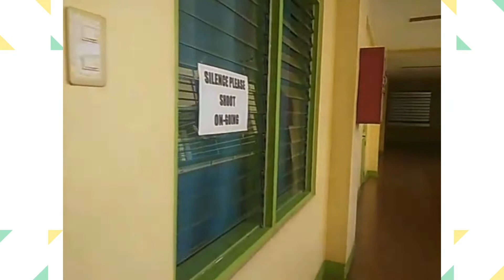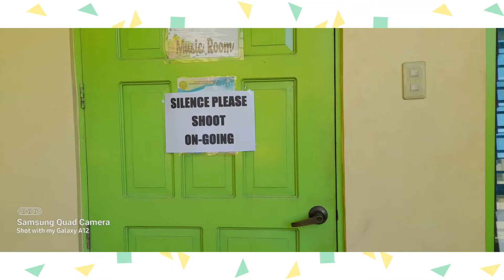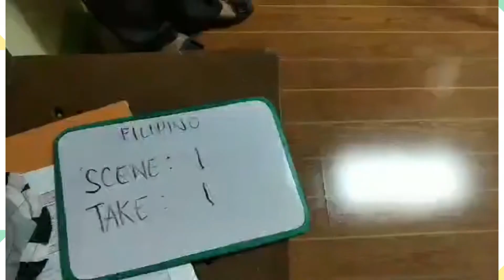BEHIND THE SCENES/ TV VIDEO LESSON PRODUCTION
Thank you for the opportunity , got to worked with these bunch of teachers and a very accomodating Supervisor. This video is the taken during the shooting of our DEPED TV video lesson in Filipino. These were the scenes behind the camera. We learned and enjoyed this once in a lifetime experience. Watch our behind the scenes video for our tv video lesson production